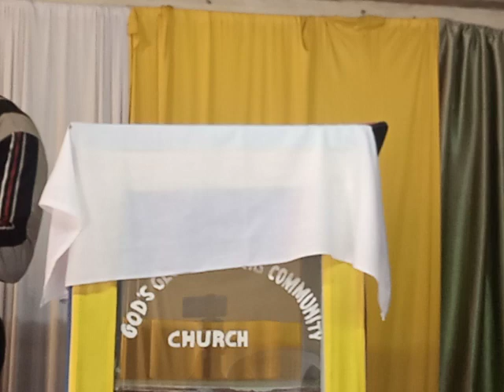SOMO:MASHAURI YA MOYO PART 1 DATE 27/8/2023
GOD'S GLORY BELIEVERS COMMUNITY CHURCH